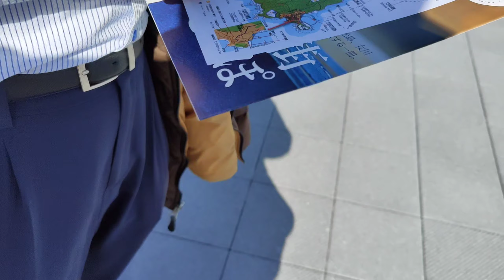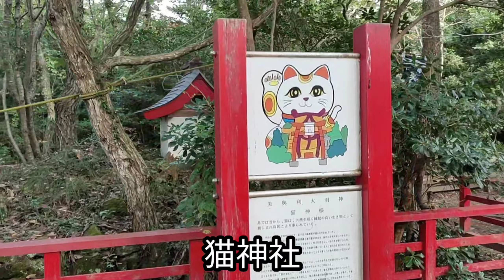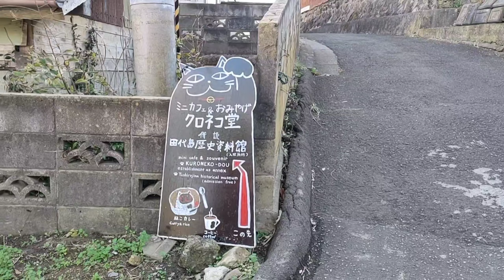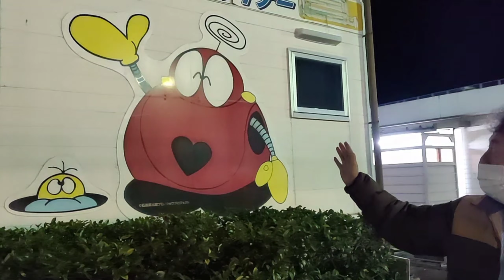シュールなおっさんの休日【田代島】猫の島で遊ぶおっさん 【石巻酒場わたみんち】 Cat Island Tashirojima JAPAN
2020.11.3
宮城県石巻市田代島

【JR石巻駅から船着場まで】
　‹JR石巻駅から石巻中央発着所まで›
　　　　ミヤコーバス　山下門脇線「石巻駅前（バス停）」から「中央一丁目（バス停）」まで（約16分）
　　　　「中央一丁目（バス停）」から石巻中央発着所まで（徒歩約1分）

【船着場から田代島まで】
　　　　石巻中央発着所から田代島（大泊港または仁斗田港）まで（約40分）

【石巻酒場わたみんち】

シュールなおっさんの休日

シュールなおっさんの休日【尾道で転校生になる】幻のサイダーを求めて